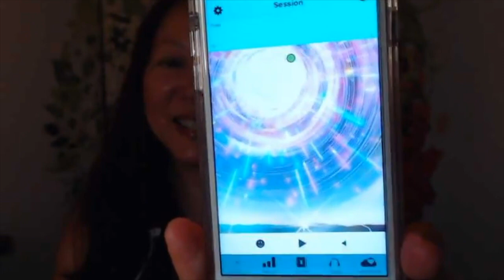Spiritual Medicine Digest: Heart Brain Gut Coherence; why should you care?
In this week’s video I share how my signature process, STOIM (stillness through observing internal movement), gets you into what HeartMath Institute calls “Coherence”.  Coherence is a state where the brain and heart are flowing together gracefully.  Did you know that there are 40,000 special nerves in your heart that has its own sensory, memory, learning abilities?  Yes! That’s a recent discovery.
Not only that, there are 500 million nerves that go to the gut!  Yes! Another brain!

So what does having all our “brains” in coherence have to do with your health and wellness? Well, the answer is A LOT.  I share the new science about how our heart coherence changes our “reality”.
Click the video link below as I show you how I’m using an “app” on my smartphone that is documenting my time in “stillness/coherence”.  I’ll share with you the experiments I’m doing and the results via this app! I’ve been posting my results on Facebook!

Some Announcements:

1.      Join me Monday July 15 at 12 noon Eastern when I interview Katy Bray, amazing empath and energy healer, as she reveals the five main ways we leak Soul energy! Here is the link to join ­­­­­­­­­­­­­­­­­­­­­­­­­______________________________

2.     Want to learn how to turn your Sensitivity into a Superpower! Join me on a BRAND NEW masterclass on Friday July 26th at 3PM Eastern by clicking this

3.     Join me in September 22-27 live and in person at the Omega Institute of Holistic Studies in Rhinebeck New York for the first ever Light Warrior Training Camp!  $333 Bonus when you register before July 31st.